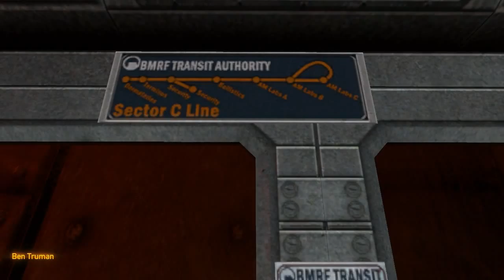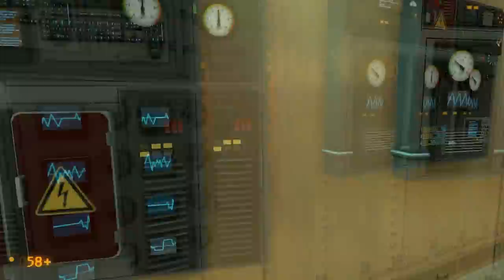Black Mesa : Let's Play :: Part 1 ::: Should've Kept The Ponytail...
So yes Half-Life Revised. What can i say other then fucking beautiful. If you havent ever played the original then follow me through this awesome Journey that Valve calls Black Mesa! This is pretty much a redone and updated Half-Life 1 Game. Yes the ponytail reference is from the game when the guy says to Gordon Freeman about him cutting it off! Worst day to cut off a ponytail? You tell me! So if you all want to see more and enjoy this video please comment and rate below!

Be sure to follow me over twitter to please! :D